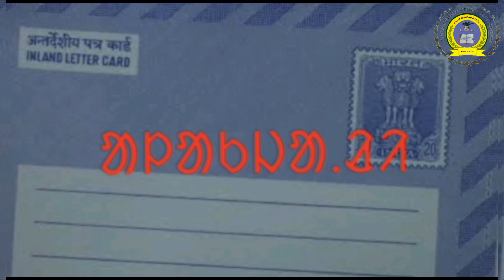Santali Poetry | Poem in Santali | ᱚᱱᱚᱬᱦᱮ | ᱛᱚᱯᱟᱜ | @Santali Video |Chhaya Mandi | @Ayo Arang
Video Editing : Mrs. Chhaya Mandi
Source of images : Vicky Babu, Google